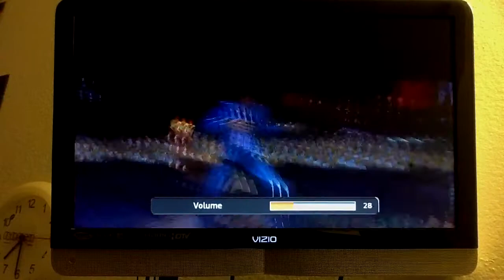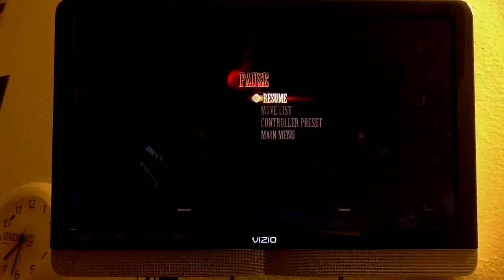Mortal Kombat Story Mode Ep. 1 - YOU GOT CAGED!!!!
Remember to like and Shub (sub)

In This Video: I start story mode

spin noscope quickscope tutorial hardscope hd pvr dazzle quality agfs aguyfromspace Extra Tags Call, of, Duty, 4, In, Real, life, modern, warfare, xbox, xbl, counterstrike, sounds, playstation, xbox, live , halo gmod gta 5 need for speed undercover g unit lego lost green lantern movie mtv gamestop yellow ps3 grapes twin towers 2 lego spider man lego indiana jones lego star wars 3 lego batman arkham asylum game the dark knight video game jak 4 jak 5 jak 6 ps4 ps5 yellow ps3 gta 5 bully 2 psp nyc Super Mario Galaxy 2007 97 call bj of duty assassins creed gta 4 grand theft auto vice city san andreas 4 bioshock mass effect metal gear solid 4 2 Legend of Zelda: Twilight Princess, resistance fall of man tom clancy's rainboy six vegas The 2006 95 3 Super Smash Bros. Brawl 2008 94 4 Resident Evil 4 Wii Edition 2007 battlefield bad company ps2 gamecube ok roll'd xbox 91 5 Metroid Prime 3: rick roll Corruption 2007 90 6 Okami 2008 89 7 Zack & Wiki: Quest for Barbaros' Treasure 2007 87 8 Guitar Hero III: Legends of xbox live Rock 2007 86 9 Super Paper Mario 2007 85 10 Boom Blox 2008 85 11 No More Heroes 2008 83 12 MLB Power Pros 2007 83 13 BlastWorks: Build, Trade, Destroy 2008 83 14 WarioWare: Smooth Moves 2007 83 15 Bully:Band 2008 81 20 Madden NFL 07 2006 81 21 LEGO Star Wars: The Complete Saga 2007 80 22 LostWinds 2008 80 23 Trauma Center: Second Opinion 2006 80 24 Geometry Wars: Galaxies 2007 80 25 Final Fantasy Crystal Chronicles: My Life as a King 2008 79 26 Wii Fit 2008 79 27 Toki Tori 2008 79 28 Mario Strikers Charged 2007 79 Love Golf! 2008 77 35 Mercury Meltdown Revolution 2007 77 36 Rayman Raving Rabbids 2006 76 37 Madden NFL 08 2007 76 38 Trauma Center: New Blood 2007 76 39 Wii Sports 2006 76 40 Resident Evil: Umbrella Chronicles 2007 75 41 Battalion Wars 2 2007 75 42 Guitar Hero: Aerosmith 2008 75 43 Elebits 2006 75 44 Guilty Gear XX Accent Core 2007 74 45 Naruto: Clash of Ninja Revolution 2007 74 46 Super Monkey Ball: Banana Blitz 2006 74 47 SSX Blur 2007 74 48 Medal of Honor Heroes 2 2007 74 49 Sims 2: Castaway, The 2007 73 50 Marvel: Ultimate Alliance 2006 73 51 Lara Croft Tomb Raider: Anniversary 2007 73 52 Metal Slug Anthology 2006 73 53 Excite Truck 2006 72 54 Dragon Ball Z: Budokai Tenkaichi 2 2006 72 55 Chicken Little: Ace in Action 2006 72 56 Endless Ocean 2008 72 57 Dragon Ball Z: Budokai Tenkaichi 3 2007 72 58 Kung Fu Panda 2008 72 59 Tiger Woods PGA Tour 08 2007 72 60 Super Swing Golf 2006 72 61 Dance Dance Revolution: Hottest Party 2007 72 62 Dr. Mario Online Rx 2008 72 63 Tiger Woods PGA Tour 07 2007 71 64 Puzzle Quest: Challenge of the Warlords 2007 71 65 Mortal Kombat: Armageddon 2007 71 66 Scarface: The World is Yours 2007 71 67 Sega Superstars Tennis 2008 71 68 Super Swing Golf Season 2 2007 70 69 MX vs. ATV Untamed 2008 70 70 Thrillville: Off the Rails 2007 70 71 Death Jr.: Root of Evil 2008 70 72 Harvest Moon: Magical Melody 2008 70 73 Prince of Persia: Rival Swords 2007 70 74 Kororinpa: Marble Mania 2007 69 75 Harry Potter and the Order of the Phoenix 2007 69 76 NiGHTS: Journey of Dreams 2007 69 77 Ghost Squad 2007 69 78 Speed Racer 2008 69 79 Tony Hawk's Downhill Jam 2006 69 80 Sonic and the Secret Rings 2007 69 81 Call of Duty 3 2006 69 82 Crash of the Titans 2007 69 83 MySims 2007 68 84 Link's Crossbow Training 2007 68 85 My Word Coach 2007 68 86 Block Breaker Deluxe 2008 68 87 Big Brain Academy: Wii Degree 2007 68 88 Rockstar Games presents Table Tennis 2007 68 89 Castle of Shikigami III 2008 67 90 Top Spin 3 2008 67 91 Rayman Raving Rabbids 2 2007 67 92 Mario & Sonic at the Olympic Games 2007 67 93 G1 Jockey Wii 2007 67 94 We Ski 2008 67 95 Defend Your Castle 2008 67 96 Need for Speed Carbon 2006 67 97 One Piece: Unlimited Adventure 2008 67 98 Dewy's Adventure 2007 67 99 Ice Age 2: The Meltdown 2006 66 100 BIGS, The 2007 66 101 House of the Dead 2 & 3 Return 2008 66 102 EA Playground 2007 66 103 FIFA Soccer 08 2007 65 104 Sims 2: Pets, The 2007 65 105 Opoona 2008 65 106 Smarty Pants 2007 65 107 Dragon Quest Swords: The Mask Queen and the Tower of Mirrors 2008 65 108 Cars Call of Duty®: World at War Activision Call of Duty 2 Activision Call of Duty 3 Activision Call of Duty 4: Modern Warfare™ Activision Call of Juarez™ Ubisoft Cars© THQ Cars Mater-National THQ Chromehounds™ GTA 4 IV gameplay
MW3 Modern Warfare 3 Call Of Duty 8 2012 HD zzirGrizz Demo Trailer Beta Download Tejbz aMoodieSwede SmallBeans Seananners Machinima GWK Tuorial Modern Warfare 3 Official Release Trailer Gamestop minecraft mincraft lets play gameplay call of duty black ops modern warfare 2 3 XP nuketown 24/7 no regretz girl on duty kootra paragon nova spoonerism sp00n zack scott Ashley scott mac attack garry's mod dead island hd video hq awesome gameplay irish crowley